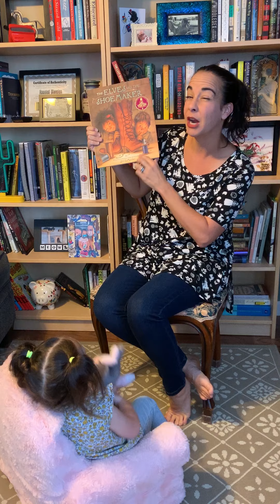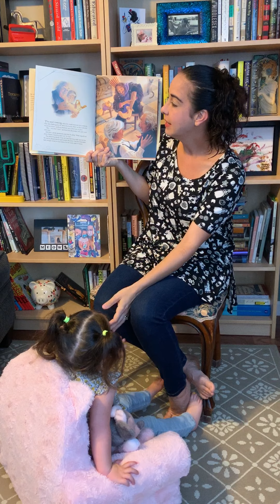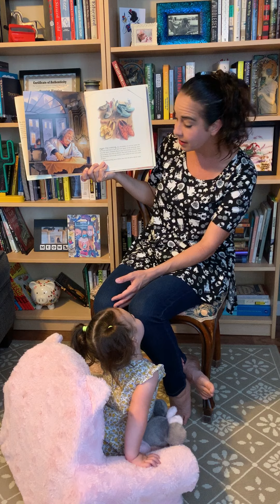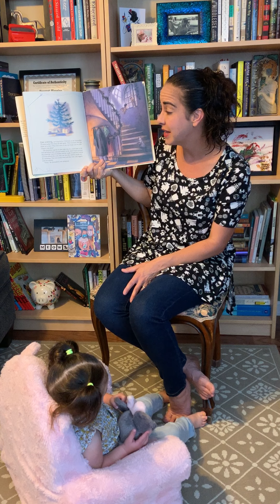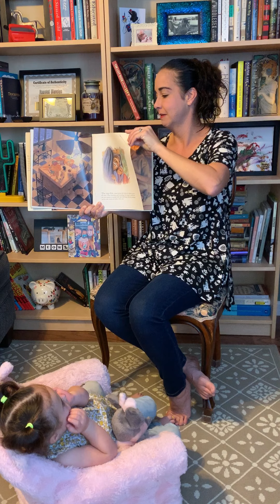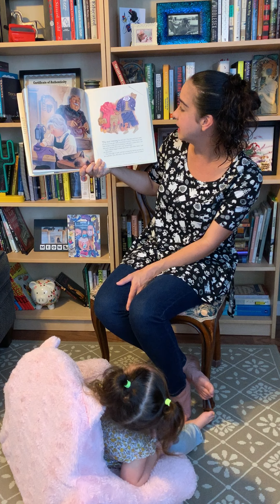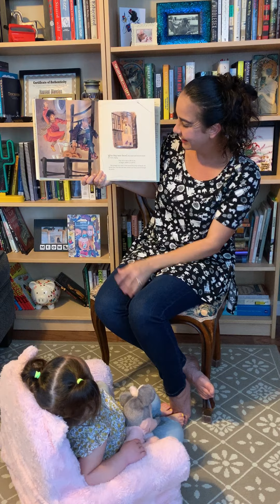Stories with Squishy - The Elves and the Shoemaker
Today is Grandma’s birthday, so we read one of her favorite types of stories, a fairy tale! HAPPY BIRTHDAY, MOM! We hope you, and everyone else, enjoys The Elves and the Shoemaker!